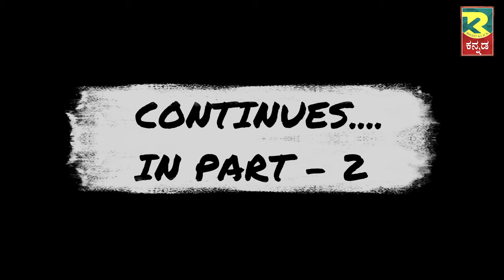ಅಚ್ಚ್ ಕನ್ನಡದಾಗ್ । ನಮ್ಮ ಮಂದಿಗೆ ಸಾಮಾನ್ಯ ಜ್ಞಾನ ಎಷ್ಟು ಗೊತ್ತು?Jawari Mandi & General Knowledge...